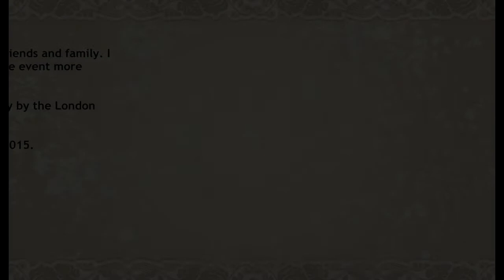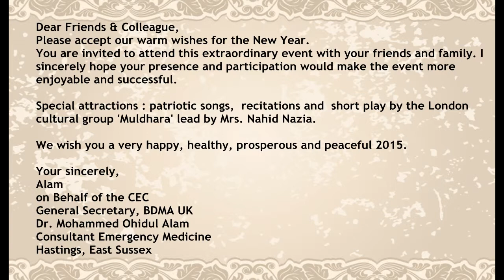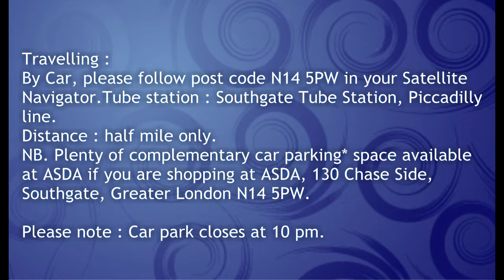Bangladesh Medical Association UK "Saheed Dibosh & International Mother Language Day"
Bangladesh Medical Association UK arrange "Saheed Dibosh & International Mother Language Day" Program.
Date : Saturday 21nd February 2014
Time : 4 PM
Venue : St Andrew's Church,  Chase Side, Southgate, N14 5PP